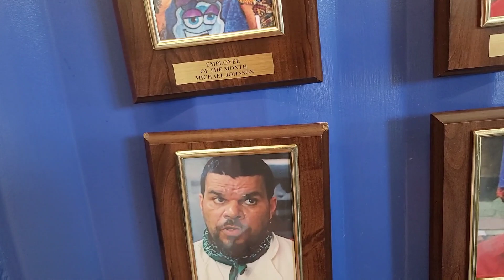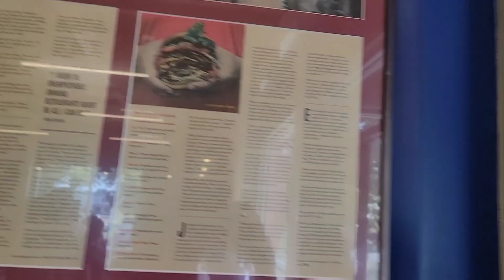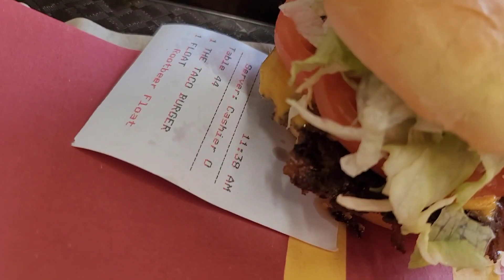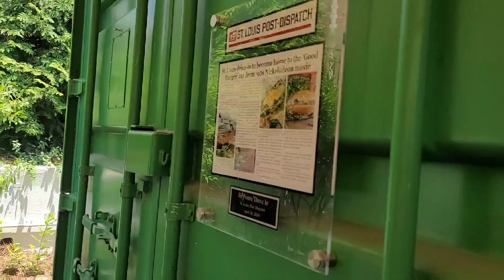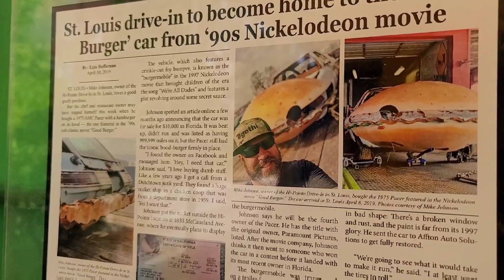NICK VACATION PT. 2: THE GOOD BURGER CAR IN ST LOUIS!!